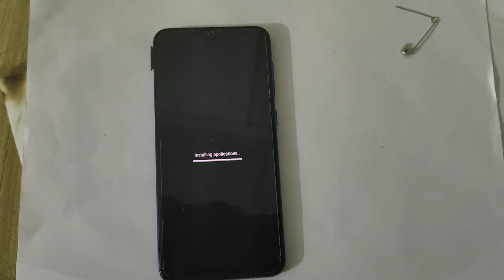Samsung A30s Hard RESET / Pattern & pin unlock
A30s Hard RESET / Pattern & pin unlock samsung mobile